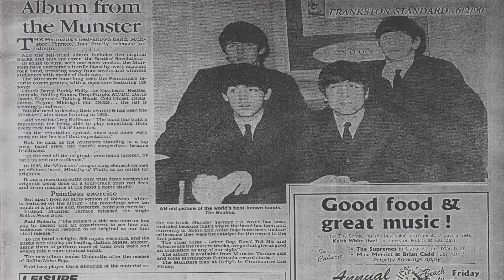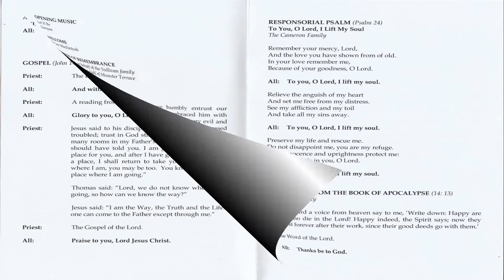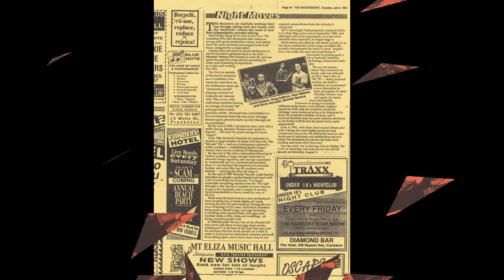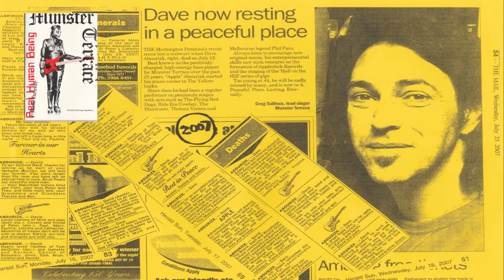Munster Terrace - Real Human Being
Munster Terrace performing the title Track of their Single ,rel.date July 1991.
This is dedicated to the Memory of
Greg 'Sudge' Sullivan and Dave 'Apple' Abourizk
RIP xxx
This video was compiled By Ron Goodwin ,
all news paper clippings and documents are from The Late Mr Greg Sullivan's (Anthology) =  A History Chronicled In Newsprint.